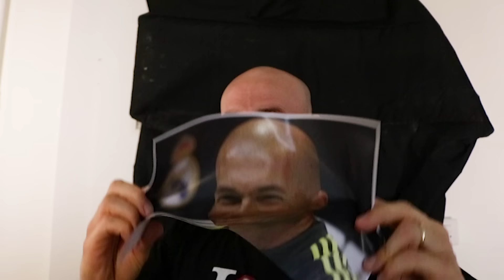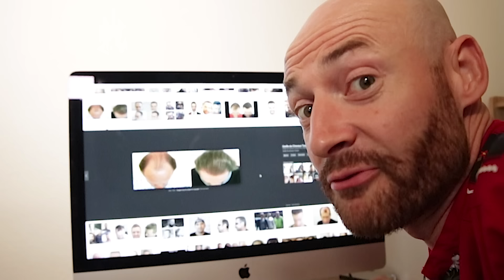J'suis chauve ! (Parodie Soprano) - MC ROGER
Imaginé et écrit par David Charles Haeberli
Réalisé et édité par Jacques Haeberli

Merci aux Figurants : Gabriel Tramaux / Yann Giger / Fab Schneider / Alan Billey / Jo Dragone/ Jean-Philippe Hofer / Raphaël Eigeldinger / Jeff Tombez / Jennifer monbaron-giger & Fils / Piero De Marcellis / Marie-France / Vladir Luthi !

Special Thanks to : Rachid Badouri / Laura Gilli / Avny Krasniqi du Vibe Club Neuchâtel \ Marie-France Coiffure / Marco Manco pour le Vélo Greaser de Michael Blast / aux Forains de la Fête des Vendanges de Neuchâtel !

Big up à tous les crânes dégarnis partout sur cette planète ! Les crânes d’oeufs, les boules de bowlings, les patinoires à mouches!

On se laissera pas faire !

CHAUVE POWER ! 😘